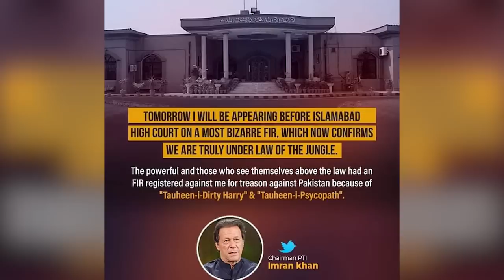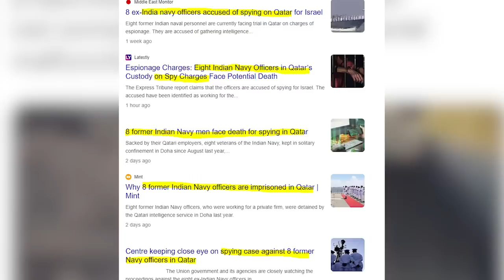Election Funds Update: Election Commission submitted report to Supreme Court | PMLN-PTI Talks? Game?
Today's News Headline: Election Funds Update: Election Commission submitted report to Supreme Court | PMLN-PTI Talks? Game?

- Election Commission has submitted a report to Supreme Court regarding election funds
- What are the points of the Election Commission report?
- What is included in the Election Commission report on election funds?
- If Supreme Court issued notice on the election funds case?
- Imran Khan hearing in Islamabad High Court
- Is Imran Khan's life in trouble? He revealed three more names
- 8 Indian spies arrested in Qatar
- Ukraine on Pakistan weapons
- PTI-PMLN talks? How is PMLN ready for the negotiations?
- Is PMLN prepared for the talks, or is it a game?
- PMLN strategy for the elections
Get the latest election updates & know about all these Pakistan live news headlines in today's Sabee Kazmi latest analysis!
Queries discussed in today's video:
election funds update
election funds case
election commission report to supreme court
election commission on election funds
funds for election
election commission report
election commission report on election funds
supreme court on election commission
supreme court on election
supreme court election funds case
pmln ready for talks
pti pmln talks
pmln pti talks
pmln muzakrat
imran khan hearing today
islamabad high court
punjab election funds case